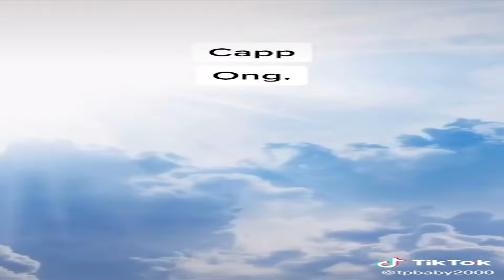Minecraft but there's something behind me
I say NAHHH